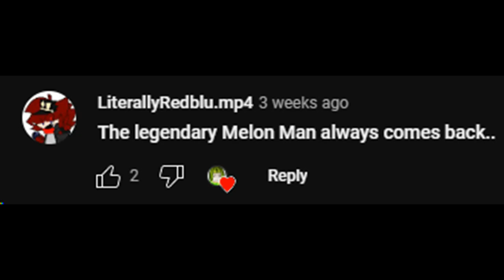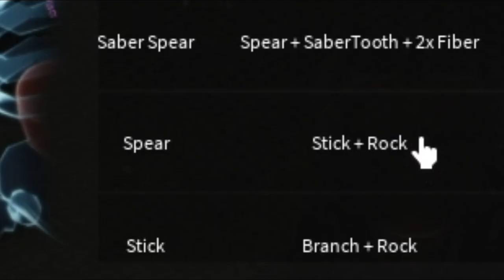Roblox Ape Survival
A TV Show that shows how our ancestor survived in the wild

Yo, please be respectful in the comments. Our melon gang should respect each other  melon to melon.